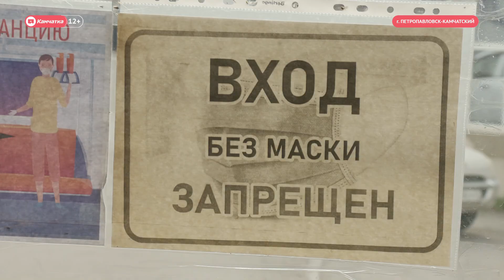Масочный режим на Камчатке продлен до 31 августа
На полуострове до 31 августа продлено требование обязательного ношения масок при проезде в общественном транспорте и в общественных местах. Также сохраняется запрет на проведение массовых мероприятий. Соответствующее постановление подписал глава региона Владимир Солодов. Изменения в документе коснулись прибывающих на Камчатку туристов